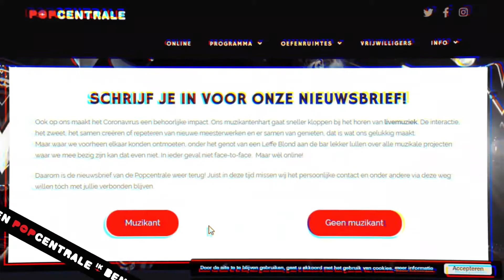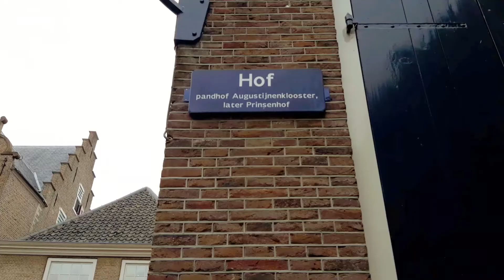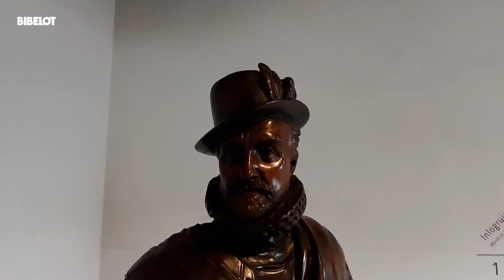Grote Show van Bibelot Aflevering 4: Hoe blijf je als artiest relevant?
Gastheer: Kenny van Veen
Gasten: Immanuel Spoor van On Track Agency en Het Gezelschap

Tijdens de Grote Show van Bibelot nemen we samen met artiesten, ondernemers en organisatoren de muzieksector onder de loep. Iedere aflevering een nieuw onderwerp, nieuwe gasten en natuurlijk optredens op ons podium.

Iedere vrijdag gaat er om 20:00 uur een aflevering in première op Facebook en YouTube.
↳ Mis geen aflevering: meld je via de link hieronder aan voor de Grote Show van Bibelot nieuwsbrief!